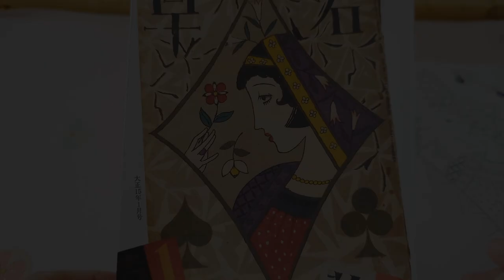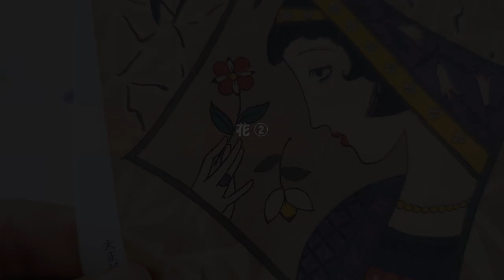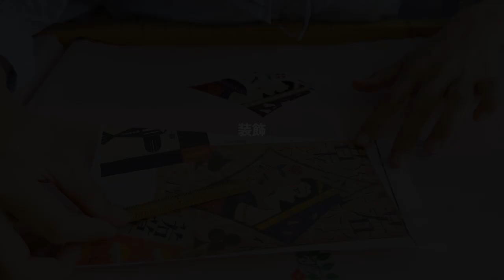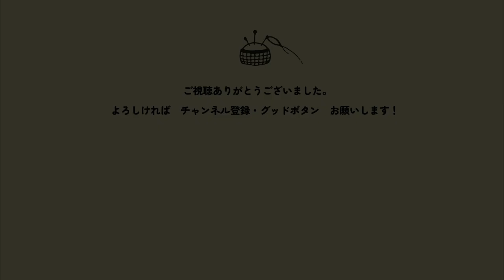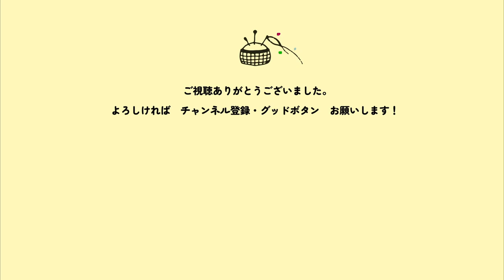【日本刺繍】竹久夢二の美人画を刺繍しました ❁ 無料図案配布 ❁ 刺繍職人の練習時間 ❁ 刺繍図案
今回のテーマは【竹久夢二】
夢二の美人画に挑戦してみました！
夢二式美人画の特徴的な表情やシルエットを真似するのはとても難しかったです。
動画には映っていないところで、何度もやり直ししてようやく完成できました。
苦労はしたけれど、刺繍しながらも「かわいい〜」という独り言が止まらなかったです🤭
楽しい刺繍時間でした。

00:00 オープニング
00:24 準備
01:45 花①
04:29 スカーフ
07:36 髪・顔
10:47 花②
13:27 装飾
15:26 縁
16:46 目・頬
19:11 金糸
21:48 仕上げ
23:16 完成

✿図案はこちらからダウンロードできます。

✿日本刺繍初心者さん向けのやり方動画

= Shizusa silk embroidery =

私が日本刺繍の職人としてお仕事を始めた頃、
昔の職人さんが刺繍した練習用のハギレを見せていただく機会がありました。
細かく丁寧な刺繍は、練習とは思えないほど美しかったことを覚えています。

それから私も刺繍の練習を習慣にしました。
図案は「古くから愛されてきた日本の図案や絵」を参考にしています。

図案の可愛さや、工芸品にときめく気持ちをみなさんに共感していただけたらうれしいです！